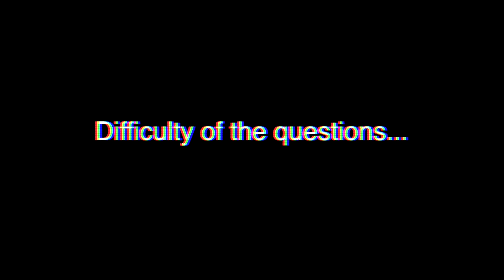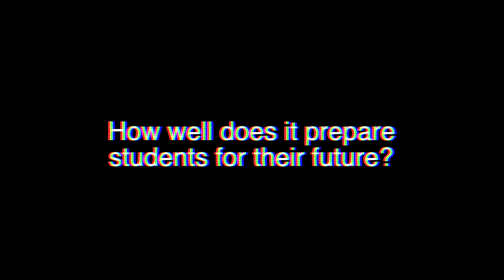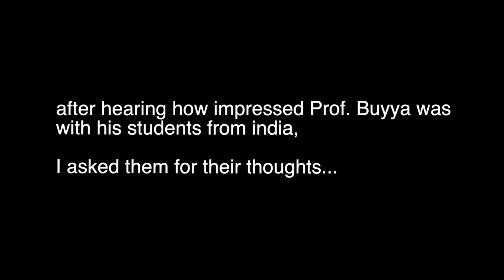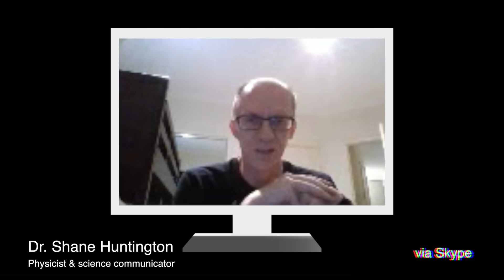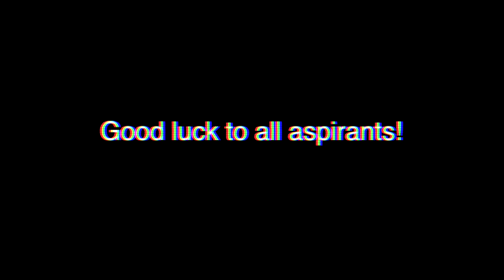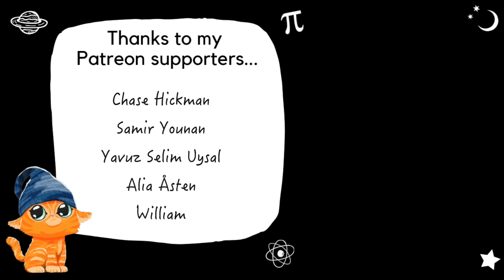Australian Professors React to India's Toughest Exam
Hardy's article about the mathematical Tripos (as mentioned by Barry at 12:37)

Thanks to everyone who appeared in this video, please treat them with respect and kindness.

- Dr. James Hutchison

- Prof. Barry Hughes

- Prof. Udaya Parampalli

- Dr. Shane Huntington (@drshanerr)

- Prof. Rajkumar Buyya

- Dr. Jasmina Lazendic-Galloway (@JasminaGalloway)

- Mr. Shreshth Tuli

- Mr. Nipam Basumatary